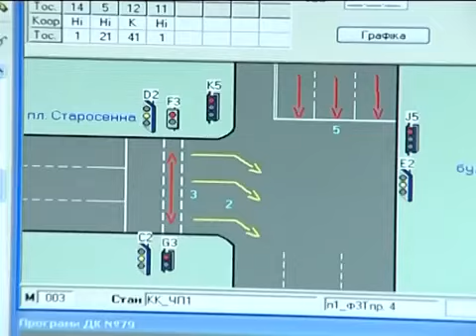Змістовна Україна Засідання Регіональної дорадчої ради м Одеса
Програма "зМІСТОвна Україна", про засідання Регіональної дорадчої ради в Одеській області, 11 квітня 2012р.